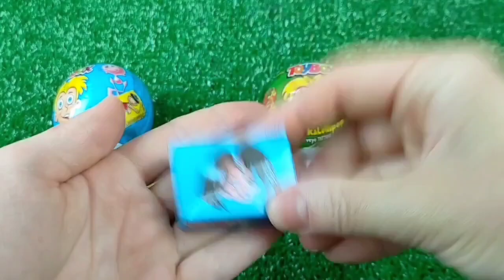ASMR BLACK Candy ENOKI MUSHROOMS BABY OCTOPUS TRUFFLE BLACK BEAN NOODLES 짜장불닭팽이버섯 트러플짜파게티 먹 MUKBANG